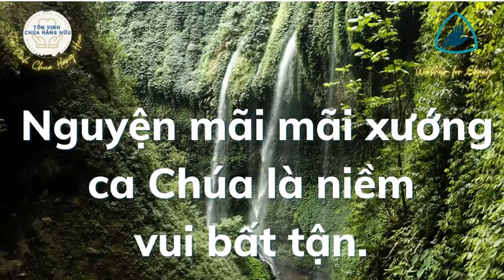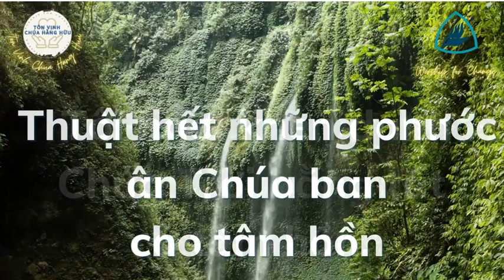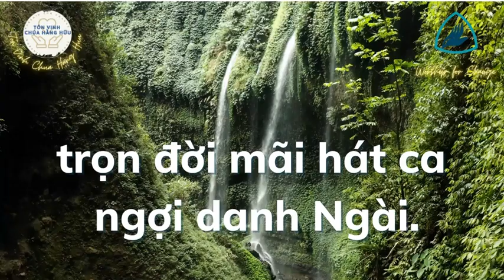TÔI SẼ NGỢI CA | Pastor Nguyen Phu Quyen#0047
Vào Website mua máy lọc nước, Dây Truyền Sản Xuất nước, các sản phẩm về máy loc nước, Nhân Voucher giảm giá 10%, từ kênh Pastor Nguyễn Phú Quyền. Ship hàng toàn Quốc. TÔI SẼ NGỢI CA | Pastor Nguyen Phu Quyen#0047

#47 TVCHH // TÔI SẼ NGỢI CA
Tôi ngợi khen danh Chúa Trời bằng tất cả tâm hồn.
Thuật hết những phước ân Chúa ban cho tâm hồn
trọn đời mãi hát ca ngợi danh Ngài.
Trọn đời tôi sẽ hát ca ngợi Chúa cả tâm hồn.
Nguyện mãi mãi xướng ca Chúa là niềm vui bất tận.
Ha-lê-lu-gia! A-men!